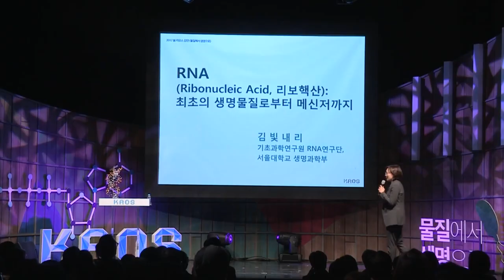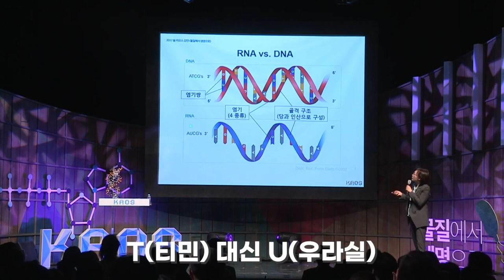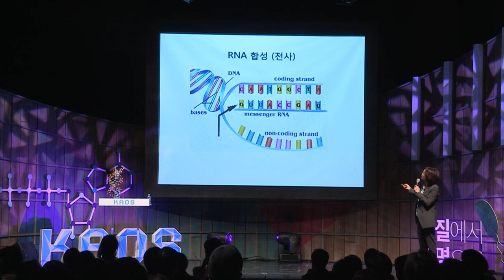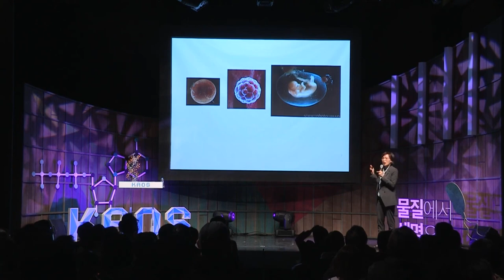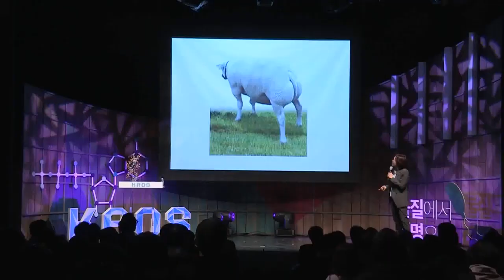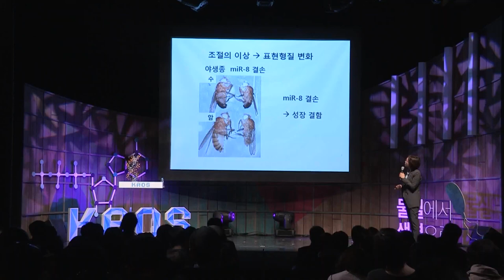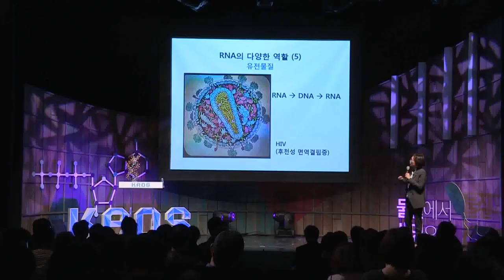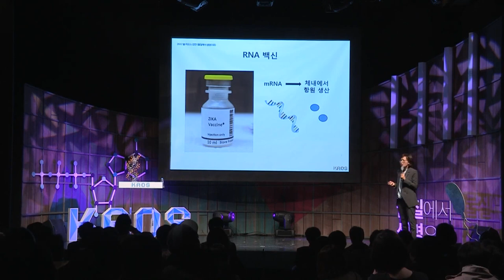[명강리뷰] RNA : 최초의 생명물질로부터 메신저까지 by 김빛내리ㅣ2017 봄 카오스 강연 '물질에서 생명으로' 3강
명강 리뷰!

[강연 정보]
2017 봄 카오스 강연 '물질에서 생명으로'
RNA : 최초의 생명물질로부터 메신저까지
김빛내리 교수 ㅣ 서울대 생명과학부&기초과학연구원 RNA연구단